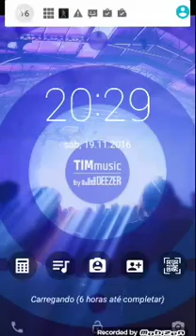Flappy Crush Reverse Played